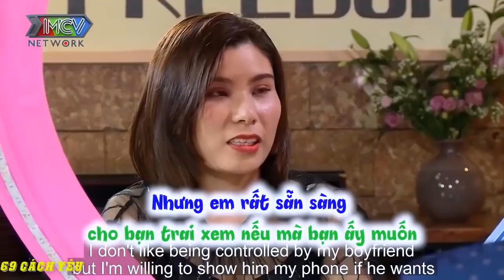TÌNH YÊU NHƯ 1 TÁCH TRÀ - ANH YÊU NHƯ THẾ HẾT BÀ THANH XUÂN | 69 CÁCH YÊU